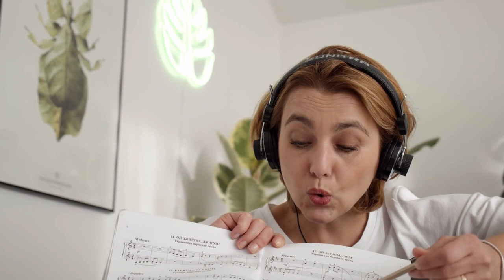Music Chamber, Musician, life a of Guitar, Guitarist, guitar tuner, acoustic, classical guitar,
Credit Copywrite free : music, video, pixabay, pexels, canva